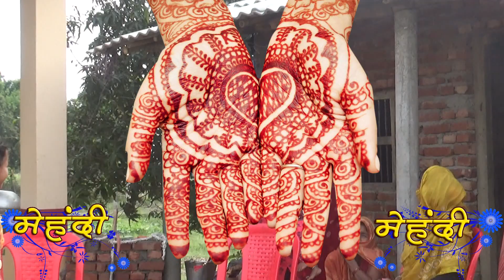RAJKUMAR WEDS ANJALA Part 07